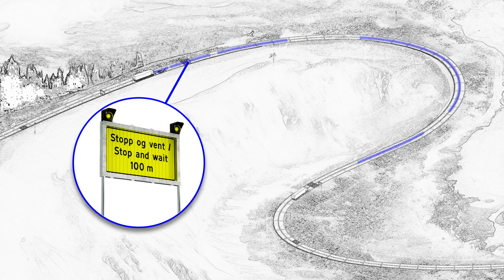Enabling a safe and efficient road in Tromsø -through a battery-powered LoRa-based radio system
Watch the film about how Qamcom helped TFK decrease traffic disruption, delays and frustration on a road stretch in Tromsø through an innovative radar solution.

Qamcom is a leading Swedish technology and research company with unique competence within hardware, software, and system development. Qamcom offers value-driven technology solutions, products, and services in the fields of advanced signal processing, artificial intelligence, wireless communications systems, industrial IoT and system safety. Qamcom’s mission is to turn technology into value for society, businesses, and people. Based on insights and focus on end users, Qamcom bridge the gap between technology and application for Automotive, Telecom, Space, MedTech, Heavy Industry and Smart Cities.